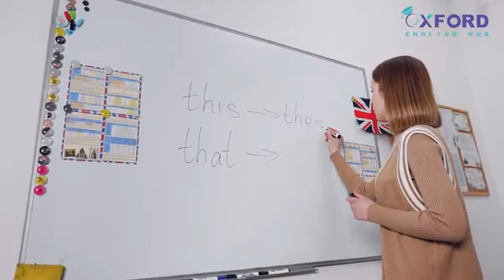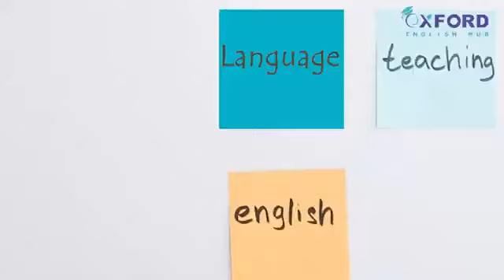Branding Video | Client: Oxford English| sec. Video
Client: Oxford English
Duration: 1.35 seconds
Agency: Creative Advertiser
Video type: Promotional Video

𝟐𝐃 𝐀𝐧𝐢𝐦𝐚𝐭𝐢𝐨𝐧 𝐯𝐢𝐝𝐞𝐨
𝐌𝐨𝐭𝐢𝐨𝐧 𝐆𝐫𝐚𝐩𝐡𝐢𝐜𝐬 𝐯𝐢𝐝𝐞𝐨
𝐈𝐧𝐟𝐨𝐠𝐫𝐚𝐩𝐡𝐢𝐜𝐬 𝐯𝐢𝐝𝐞𝐨